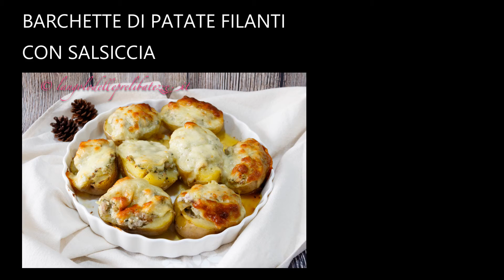Barchette di patate filanti con salsiccia, antipasto ricco o secondo piatto goloso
Questa ricetta delle barchette di patate filanti con salsiccia è una vera ed assoluta goduria! L’ho rifatta di recente (i miei amici di Facebook hanno anche visto un piccolo spoiler qualche giorno fa) per l’occasione delle ricette a tema natalizio; sono difatti una simpatica, rustica e tanto carina idea per la cena della Vigilia di Natale, unita ad altre squisite prelibatezze. Ciascuno la sua barchetta di patata filante, dove il sapore della salsiccia insaporisce perfettamente l’insieme e la polpa del tubero, che ovviamente si recupera appositamente per far parte della farcitura interna, il tutto accompagnato dal succulento filare del formaggio. Per tale ragione è bene servire le barchette di patate filanti con salsiccia ancora caldo – tiepide proprio per apprezzarne a pieno il sapore totale.Scopri maggiori dettagli all'articolo del blog qui